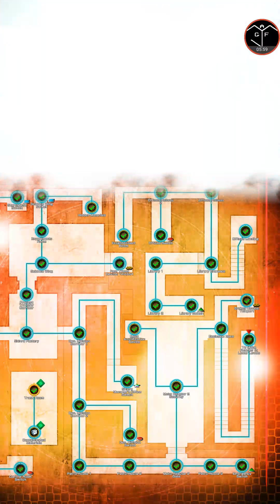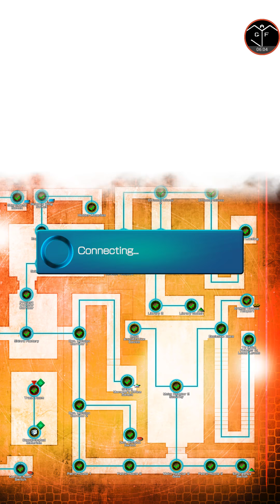Mobius: FF7 Remake Event: Finishing up Upper Levels of Mako Reactor 2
Game: Mobius Final Fantasy

Finished Upper Levels of Mako Reactor 2. Onto lower levels.

Friend ID: 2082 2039 e5df

If there are any mobile games that you think I would like, or would just like to see me play, please leave the name of the game in the comments or feel free to DM me or message my Facebook. I upload a ton of videos daily!